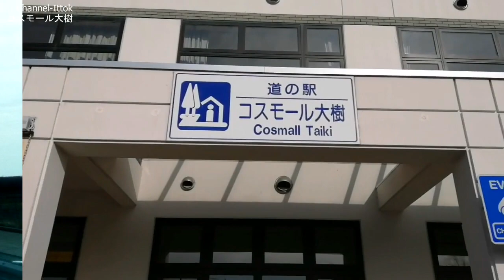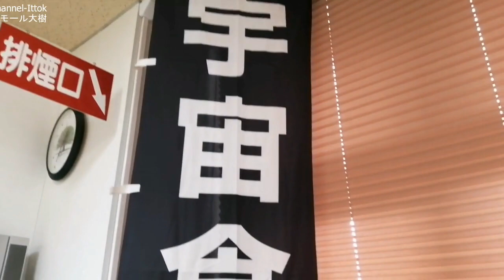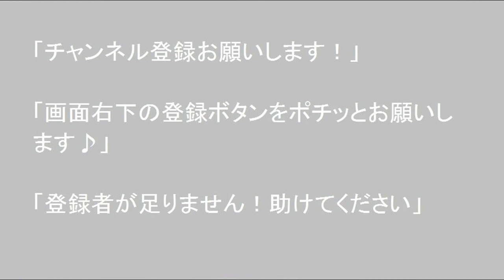北海道 孤独のドライブ 旅人 車旅 車窓ナレーション コスモール大樹